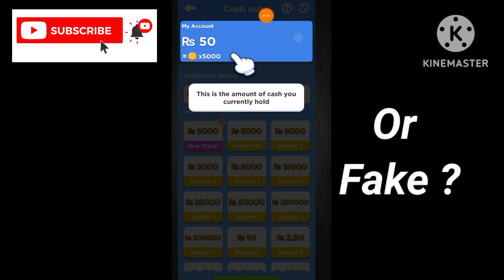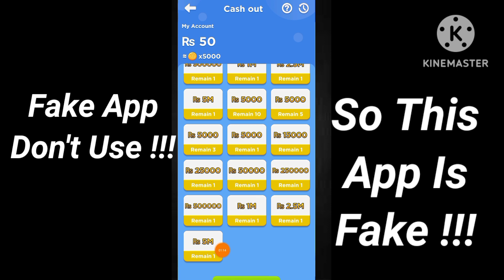Chubby Kitten App Se Paise Kaise Kamaye - Chubby Kitten Real Or Fake -Chubby Kitten Withdrawal Proof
App Link.  ||

About Video.   ||

In Today Video Talk About Chubby Kitten App